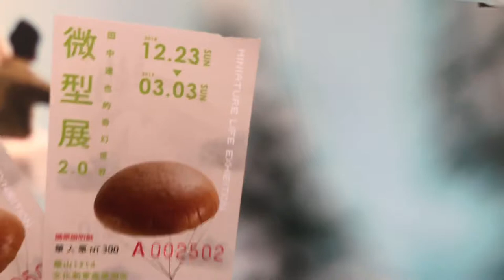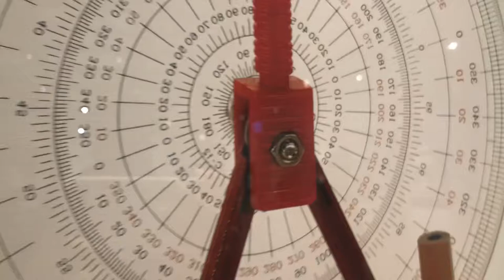田中達也微型展2.0/台北華山//ÜJ逛展覽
上次錯過了田中達也微型展1.0😢
就不能再錯過微型展2.0惹！！
剪了一段小影片做個紀錄
絕對支持你們購票入場
田中達也的奇幻世界等你去探險R
展期到2019/03/03哦